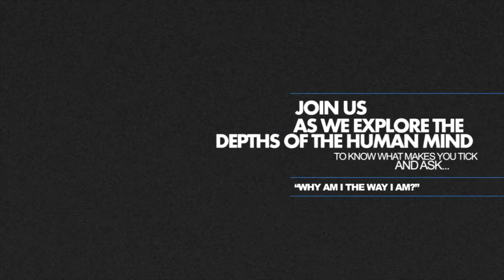Memcorp LPS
What we learned from our research might shock you.

Our research helped us realize the need for development in three specific areas for India Inc in 2014.

Progressive leadership
Our leaders in 2014 have to be progressive in nature. The average life of a CEO is approximately 3 years now. The demands on them have changed from organization sustainability to outcome ability. As a result three major elements need to be a part of our leadership's fabric:
Aspiration towards excellence. Ability to inspire, ability to lead though example setting

Employee performance maximization
We also learned that employees of many organizations are under utilized. As a result they feel devalued and inevitably become demotivated to take action towards doing things above and beyond what they're asked to do. Organizations must be able to identify the native genius of their people and liberate them toward autonomy by doing three things: Inspire a desire to grow, Teach the area in which one was inspired, Enable the taught skill's application.

Development that goes beyond classroom
Classroom training interventions lead to classroom outcomes. The importance of classroom training remains significant yet not applicable in all scenarios. Experiential training programs break the patterns of sitting and learning, rather, people learn by doing. Organizations in 2014 have a dire need to break away from such 'boring' learning solutions and experiment into the uncharted territories by offering training that goes beyond the four walls of the classroom in three ways: Teaching through experience, Internalize through emotion and Retain through practice.

We hope this helps us change some things in our organization to lead us to a more progressive year in 2014.